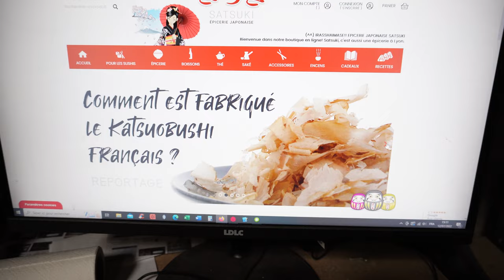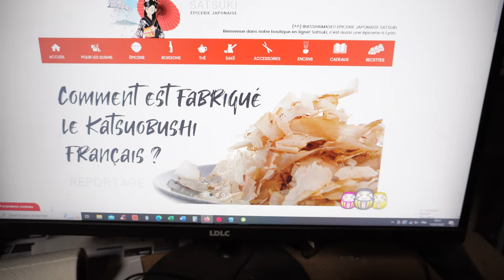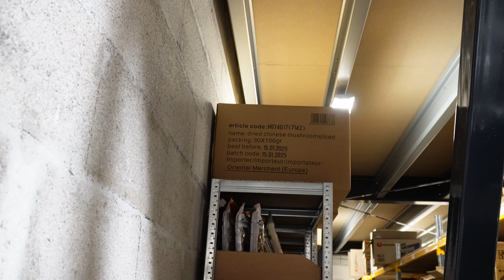🔧 Ça bricole 🔨 ENCORE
Encore pleins de choses qui change à satsuki !
On fait le tour rapidement de ce qui a changé en 6 mois, et c'est pas fini !
Je vais finir par faire des tuto bricolage a force !